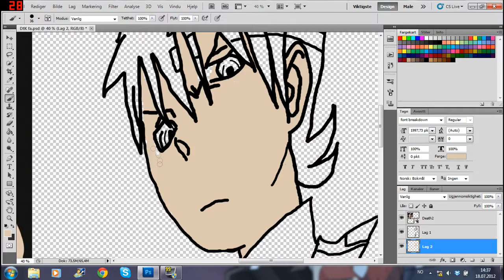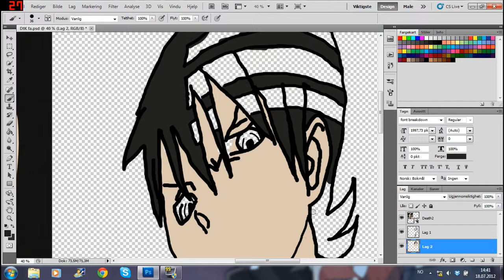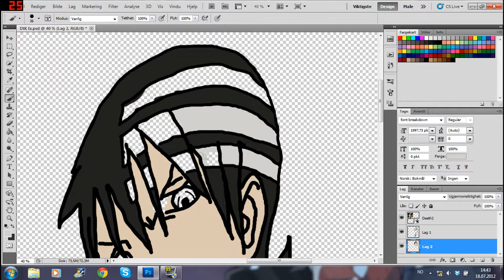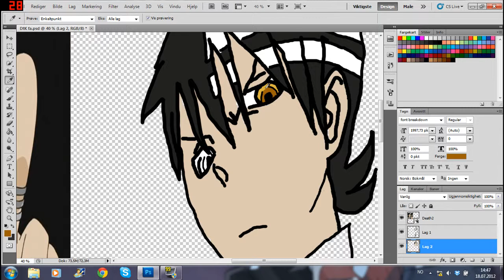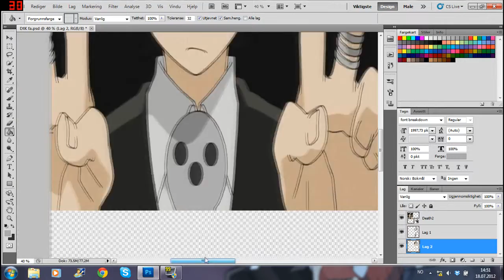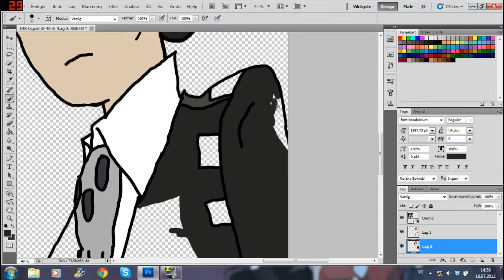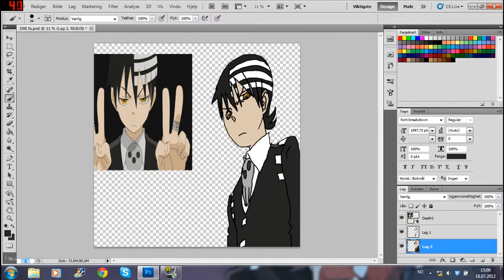Death the kid fan art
I didnt record the drawing of the character bacuse it would have taken too long.